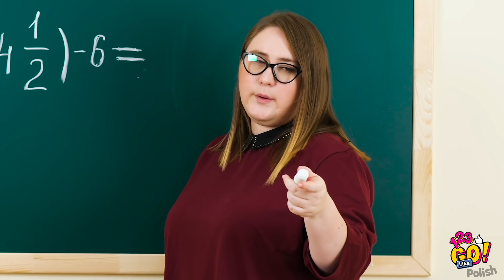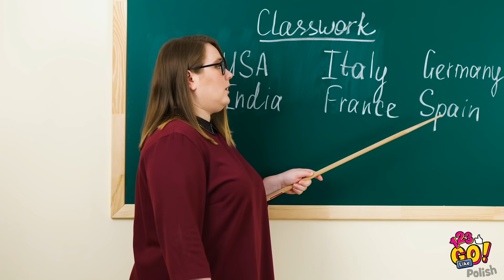JAK BYĆ POPULARNYM W SZKOLE! || Niezręczne sytuacje życiowe od 123 GO Like!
Szkoła potrafi być ciężka, nie mówiąc już o tym, że nie każdy ją lubi. Ale chyba każdy lubi być być popularnym, co?

Dzisiaj pokażemy wam szkolne życie kujona i popularnych uczniów oraz śmieszne hacki!

Dowiecie się, jak być popularnym i znaleźć nowych znajomych w szkole!

Widzimy się później!